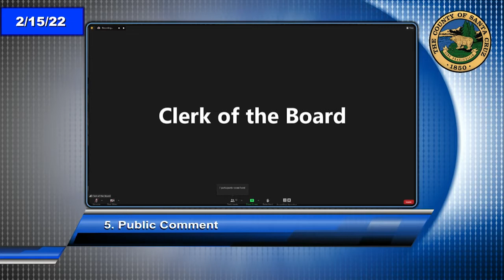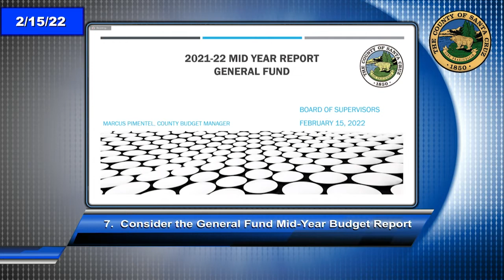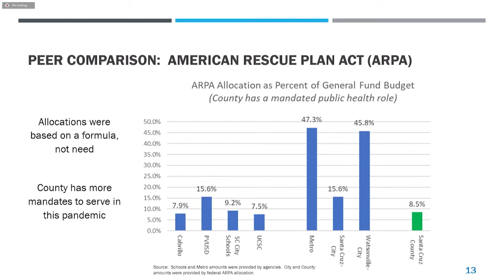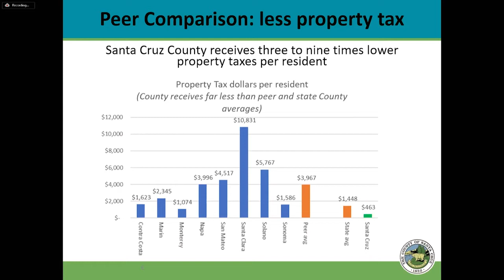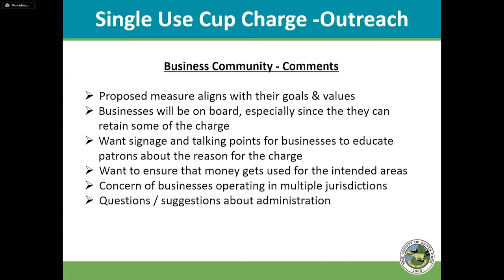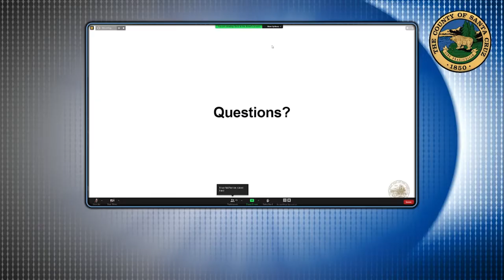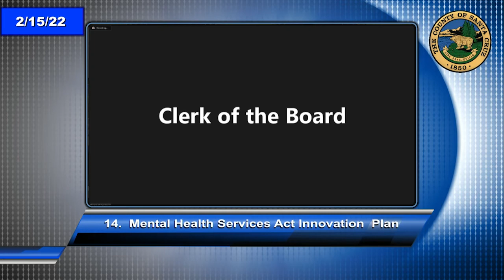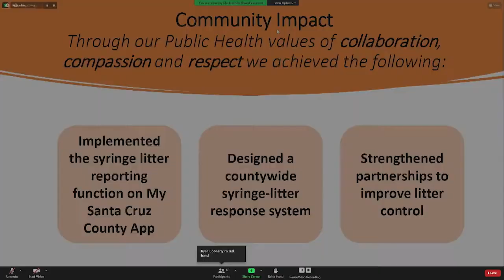Santa Cruz Board of Supervisors 2/15/2022